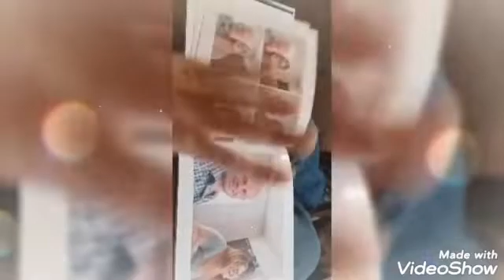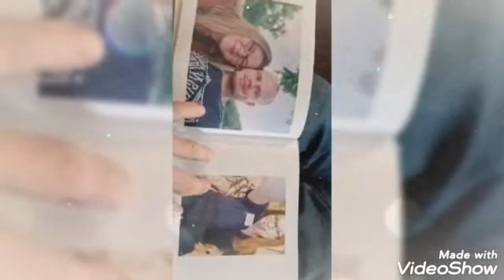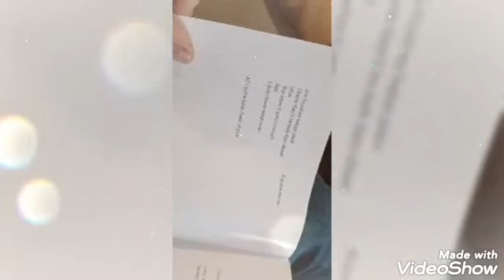Chin up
song for my girl Sammantha